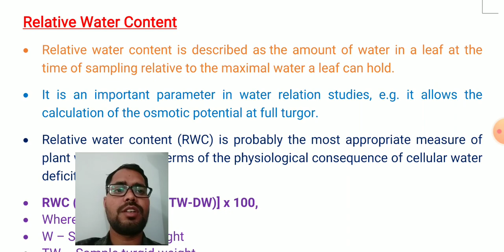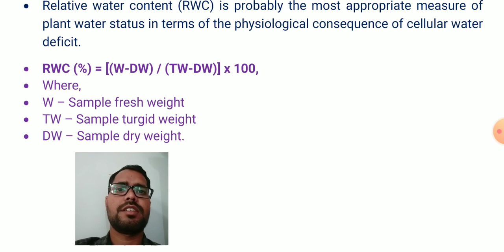Relative Water Content | Agronomy NET ARS Exam preparation | Agriculture Aspirant by Ashish Sir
Relative Water Content, Agronomy NET ARS Exam preparation, Agriculture Aspirant by Ashish sir, Class - 12